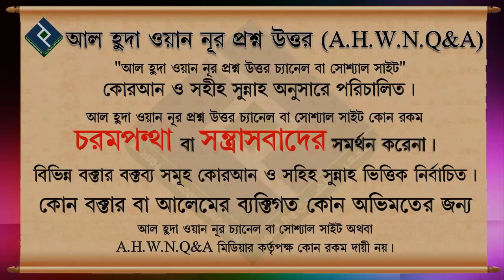আল্লাহর সৃ‌ষ্টি সম্প‌র্কে শংসয় হ‌লে আমা‌দের করণীয় কি┇শাইখ কা‌সেম বিন আব্বাস মাদানী